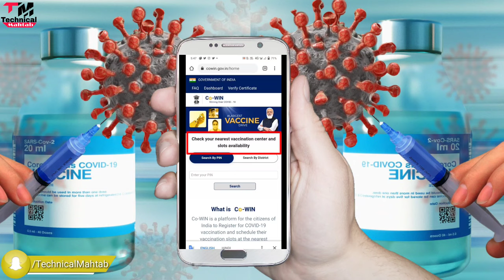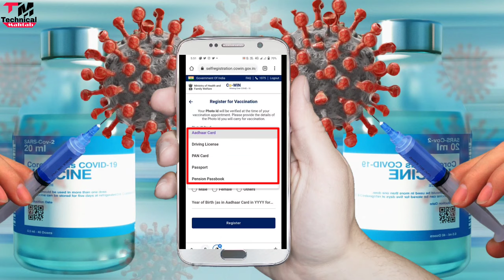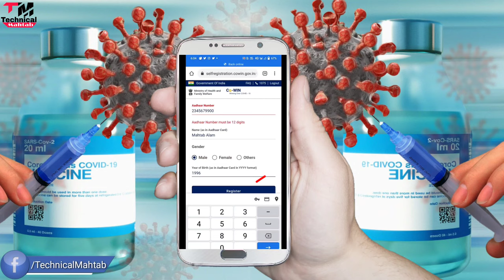Covid 19 Vaccine Registration Process For 18+ in India || How To Register For Cowin Vaccine ?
Hello friends..
Welcome hai aapka Humare is "Technical Mahtab" YouTube Channel me aur mai hun aapka dost Mahtab Alam...Doston Aaj mai baat karne  Wala hun ki covid-19 vaccine ki registration ke baare me ki vaccine ke liye kaise registration kaise kare..agar aap uri detail me janna chahte hai toh is video ko ant tak dekhte rahiye

Content Cover:-
 How To Register For Cowin Vaccine
covid vaccine registration in india
covid vaccine ka registration kaise kare
covid 19 vaccine ke liye kaise registration kare
mobile se registration kare vaccine ke liye

2⃣KBC की तरफ़ से मिल रहे हैं पुरे 25 लाख रुपए ?|  KBC Lottery Fraud Call | 25 lakh

3⃣2050 में भारत बनेगा सबसे शक्तिशाली देश | Future world 2050 Technology in Hindi | 2050 की दुनिया

9⃣Never search 10 things on Google !! भुल कर भी ये 10 चिज़े गूगल पर ना खोजें !!